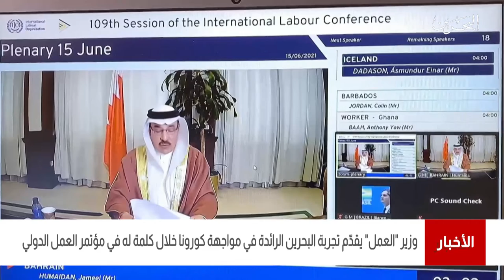البحرين مركز الأخبار : وزير العمل يشارك في أعمال مؤتمر العمل الدولي عن بعد 16-06-2021